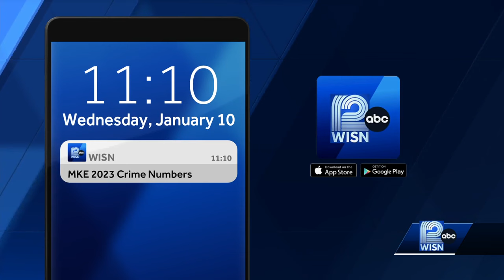Milwaukee crime rates decrease in 2023, according to police chief and mayor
Milwaukee Police Chief Norman presented the key findings from the 2023 end-of-year crime data, focusing on Part One crimes, which include homicides, auto thefts, and other serious offenses.